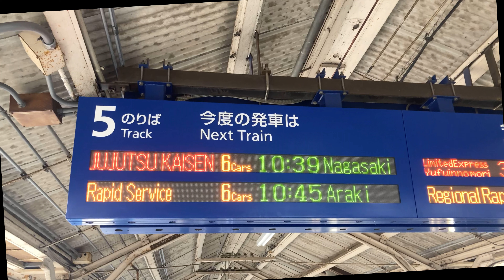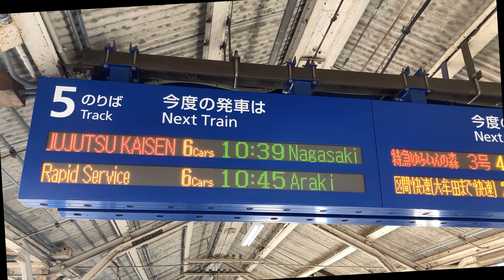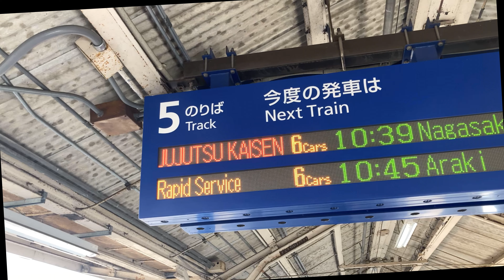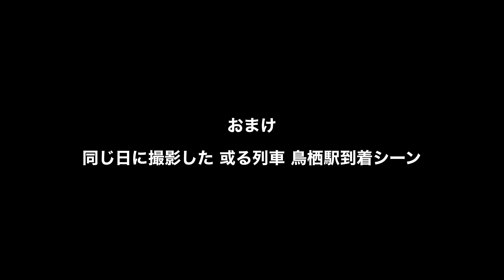特急 呪術廻戦を表示する発車案内板(LED電光掲示板)とラッピング885系の到着と発車(Vlog211204)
特急 呪術廻戦を表示するJR九州 鳥栖駅の発車案内板(LED電光掲示板)と呪術廻戦ラッピング885系の到着と発車シーンをまとめました。英語表示は、JUJUTSU KAISENなんですね。

あとおまけで同じ日に撮影した或る列車の到着シーンを撮影しました。
ワンマンと言いつつ車掌さんらしき人は乗ってますよね？